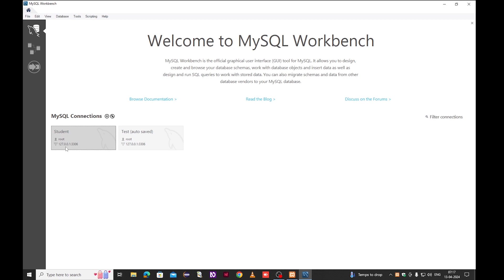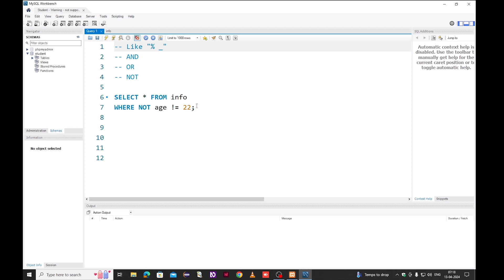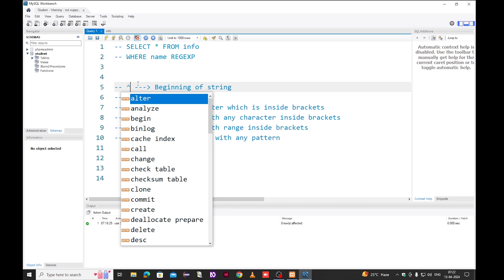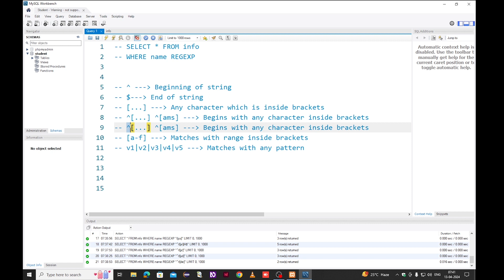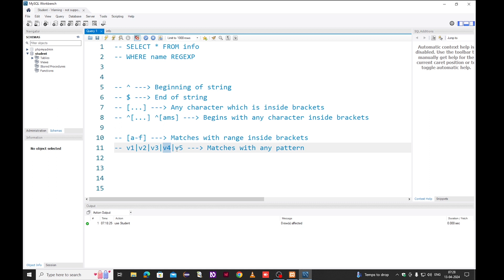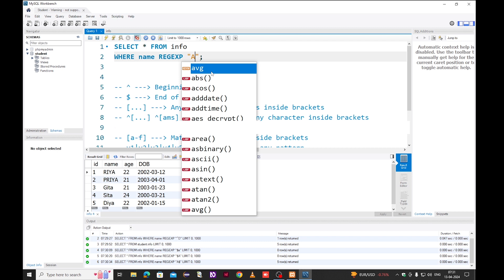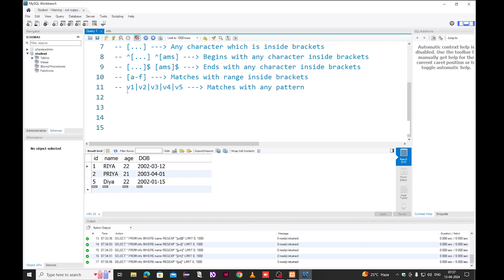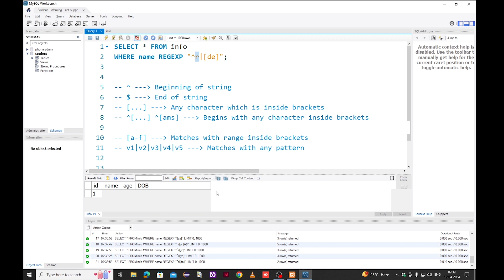Regular expressions in MySQL Part - 10 || Learn MySQL Database in Hindi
Hello everyone. Adrika Here.. In this video we have learnt Regular expressions in MySQL. Thank you so much for supporting me.